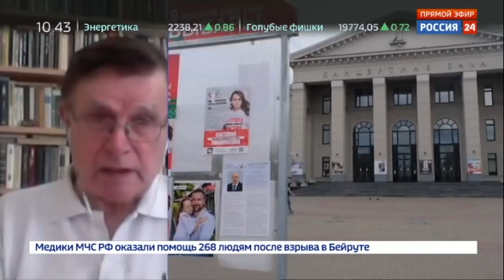Е.Ю.Спицын и В.Н.Матузов на канале Россия-24. "5-я студия. "О выборах президента Белоруссии"